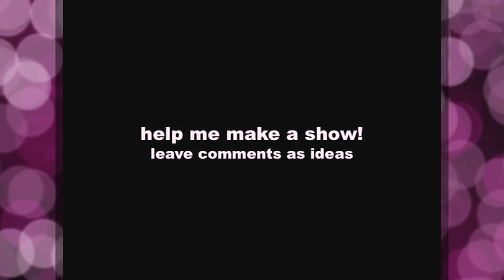Help me make a show! in HD!!! | iJustine